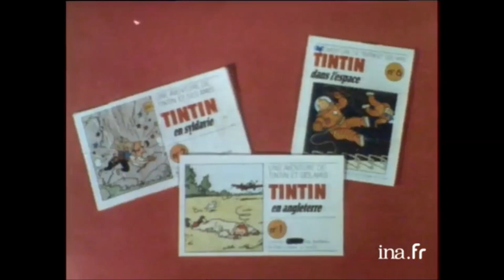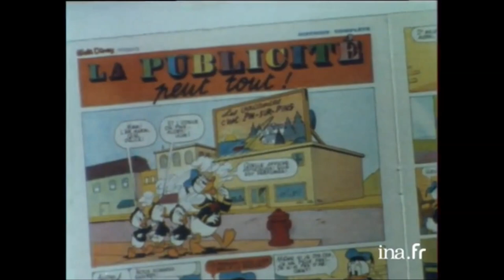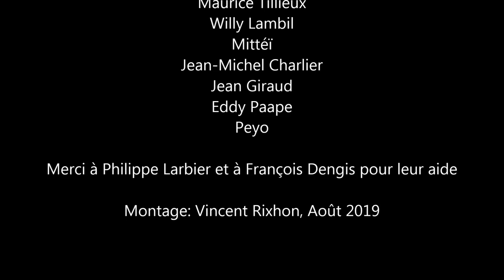Les 50 ans de Victor Hubinon (1974)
Décidément, depuis la parution de mon livre biographique sur Victor Hubinon ("Victor Hubinon, Chronologie d'une vie" que vous pouvez retrouver sur Amazon) de nombreux documents rares refont surface ! Et celui-ci est une surprise de taille puisqu’il s'agit d’une vidéo de la fête-anniversaire des 50 ans de Victor Hubinon à l'hôtellerie Saint-Roch à Comblain-la-Tour, près de Liège. Jusqu'à présent, les seuls documents en ma possession étaient les photographies qu'avait prises François Walthéry lors de cette joyeuse journée. Voici maintenant le son et l'image en couleurs !

Extraits du documentaire de FR3 Picardie: "Coquelicot ou les amis de la bande dessinée".